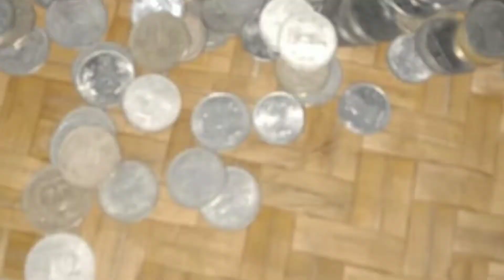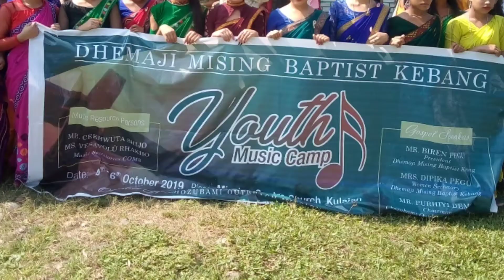Mising Christmas song created by Kushal Kardong singer John Pegu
DMBK youth development are making stars for 2020 Christmas Celebration at Kulajan mission center.
Let's United together and work for our living God.